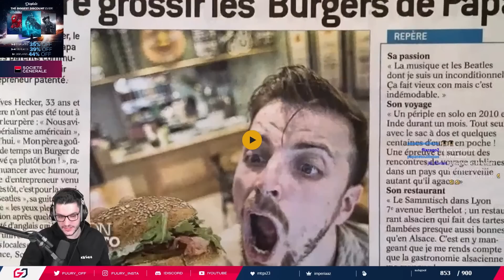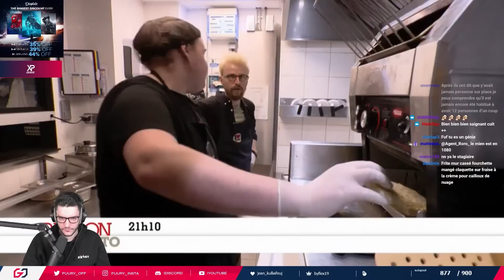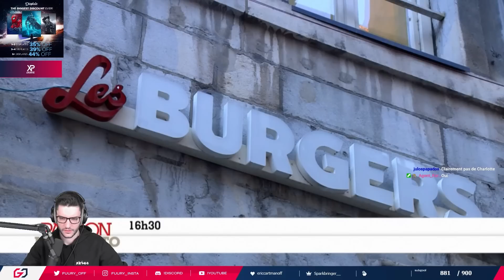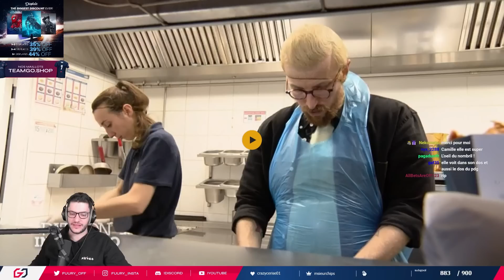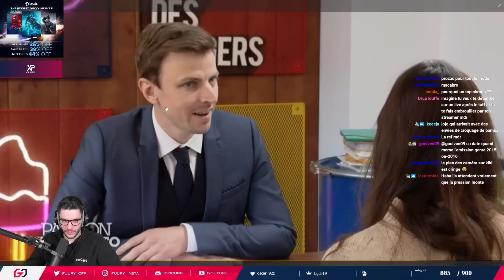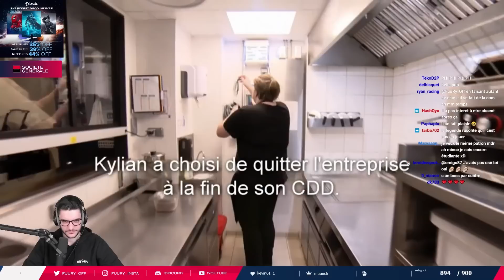LE PATRON FINIT LES FESSES A L'AIR EN PLEINE CUISINE !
Montage : @mgcreativprod
Miniature : @Slyced